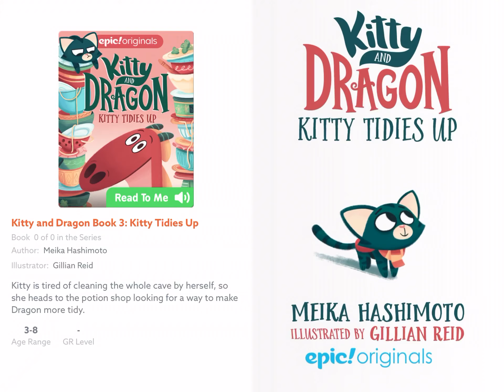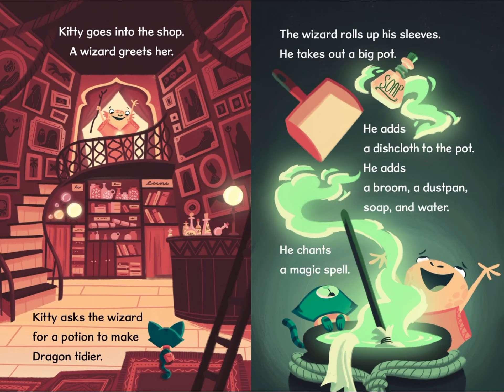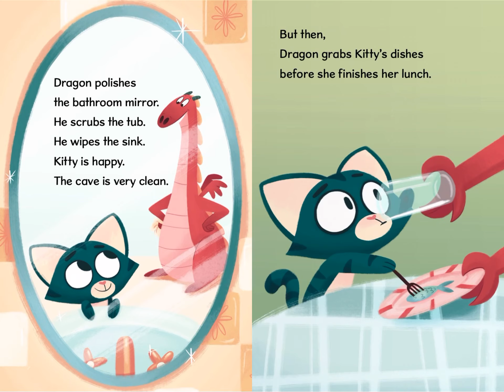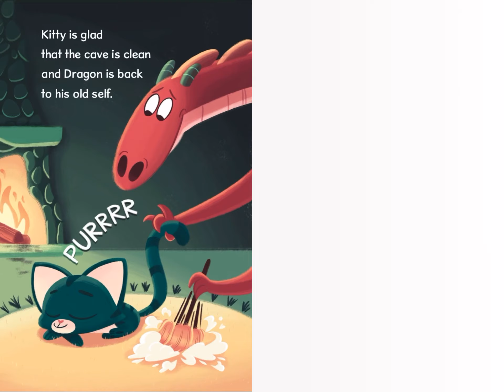AnBReading_Kitty tidies up